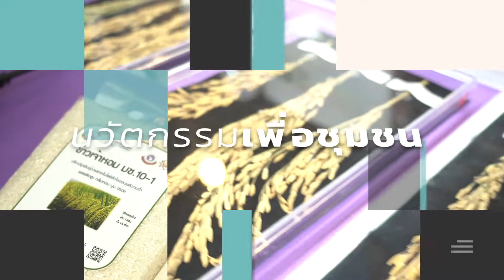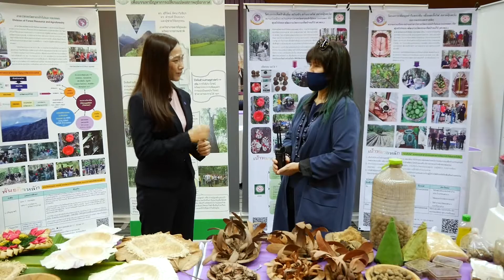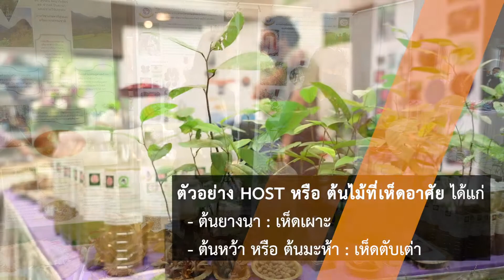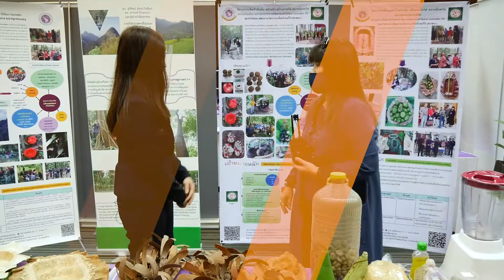เห็ดป่าคืนถิ่นเพื่อชุมชน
นวัตกรรมเด่นเพื่อสังคม โดย มช.
ตอน เห็ดป่าคืนถิ่นเพื่อชุมชน
โดย..อาจารย์ ดร.สุรีรัตน์ ลัคนาวิเชียร
หัวหน้าภาควิชาเกษตรที่สูงและทรัพยากรธรรมชาติ
คณะเกษตรศาสตร์ มหาวิทยาลัยเชียงใหม่